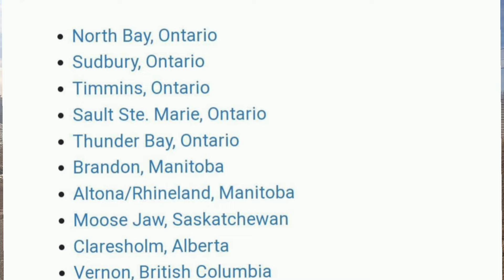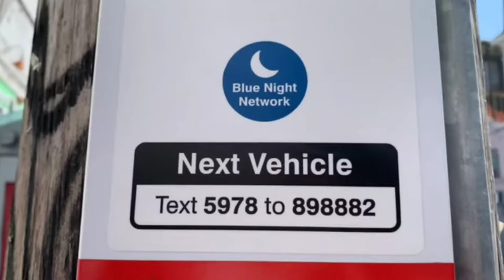WORST PROVINCE IN CANADA 🇨🇦 ( ONTARIO ) ?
This Video will talk about the Ontario Province & study visa & how u can make ur life easy here in Canada 🇨🇦 Besides this which PROVINCE is good for you to get an easy study permit & easy PR & which intake is best for you for a study visa & What kind, of course, you should go for study visa so that your life become easier & happier & What you have to Do before coming to Canada 🇨🇦 So getting  PR points to become easy for you & your life would become happier here.

Will talk about attestation, and Canada's current situation in terms of jobs, the job situation in Canada, spouse visas, LMIA,  work permits, RNIP, etc.

Must watch it & Share it with Everyone.